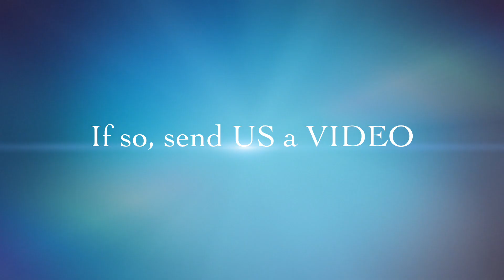Do you want to become a Globally Brighter Reader?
Reading aloud to children has been shown to improve all four communication skills (reading, writing, speaking and listening). It also improves logical thinking, memory, concentration, and general academic aptitude, as well as inspire a lifelong love of reading. Nonetheless, despite all benefits only 18% of new parents read to their children for 20 minutes a day (In The Book reading survey, 2019)? How about changing this trend?

Globally Brighter's Readers are here to change! Our goal is to spread our love for books around the world and show every single child how FUN is to read a book.

See you on our next book adventure!

Karla Garjaka, Ed.D
CEO and Founder of Globally Brighter